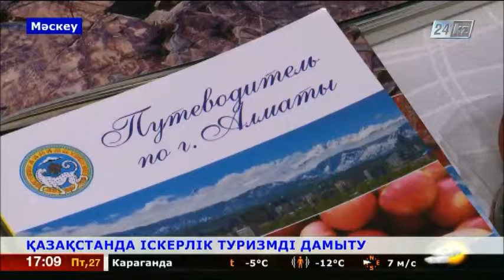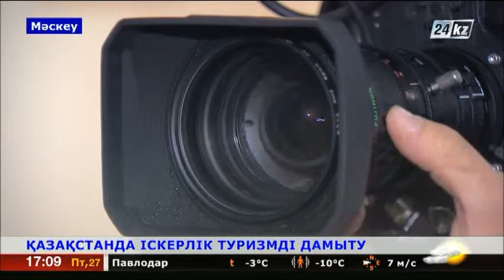Қазақстанда іскерлік туризмді дамыту мәселелері Мәскеуде талқыланды